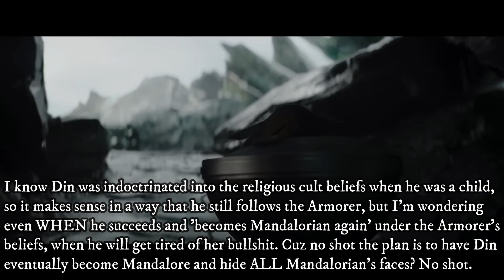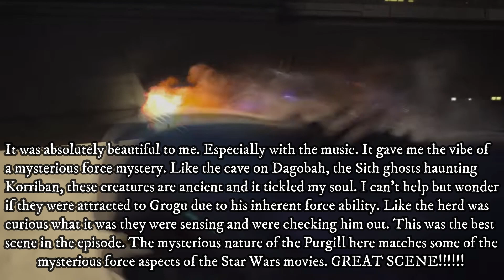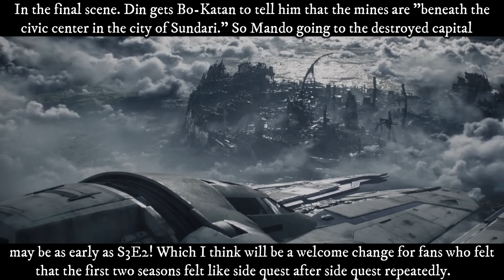The Mandalorian S3E1 | REVIEW!!!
Chapter 17: The Apostate
The Mandalorian begins an important journey.

This is my review immediately after watching the episode. I intend to make all of these videos quick reactions, and keep this style for all of my reviews. I enjoy doing the longer trailer reactions that include my breakdown and theories for the movie or show, those WILL continue. I want to try short straight to the point reviews though. I have been asked to do so by some of you anyways, under some of the trailer reaction videos. I will link my two Mandalorian Season 3 trailer reactions below since I do use them as reference some in this video. Probably even less editing than this in the future. Like I could just have Star Wars Battlefront 2 gameplay in the background or something.  If you like the video, consider dropping a like as it helps the channel grow. Stick around for more. ENJOY!!!

I would also like to thank Krutikov Music for allowing me to use their Star Wars Epic Themes for the outro of this video! I am not musically talented and really want to get my thoughts out there. So having a group like Krutikov Music that is willing to work with growing creators and allowing me to use their music is amazing. I'm so excited to include it in this video and I hope to work together in the future too. The channel will be linked below. If you enjoy badass music, check them out!